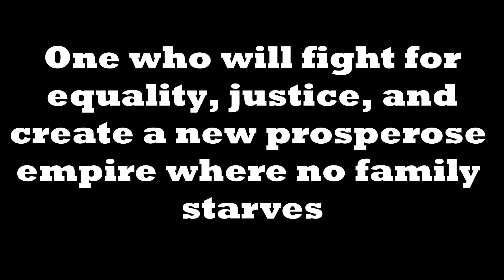Election Project: Boba Fett 2015 Commercial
Campaign commercial for Boba Fett as the next emperor of the Star Wars Galaxy.
This is a class project.